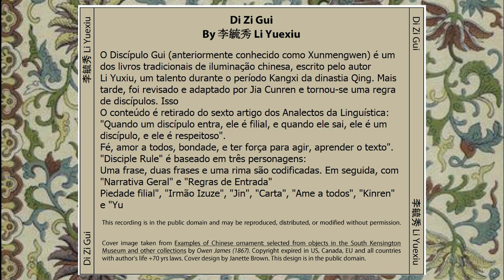Di Zi Gui - By 李 艇 秀 Li Yuexiu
Di ZIGuli

Read in Chinese by YunYun, Jacky 99,&HC:

'Regulamentos dos Discípulos' (originalmente conhecido como 'Xun Mengwen') é um dos livros tradicionais de iluminação chinesa, cujo autor é Li Yuxiu, um estudioso do período Kangxi da Dinastia Qing.
Mais tarde, foi revisado e adaptado por Jia Cunren e tornou-se as regras do discípulo.
O conteúdo é retirado do sexto artigo de 'Os Analectos de Confúcio':
'Os discípulos devem ser filiais quando entram e devem ser irmãos quando saem. Devem ser sinceros e confiáveis, amar os outros universalmente e ser gentis.

Se eles tiverem habilidade suficiente para fazer isso, eles deveriam estudar literatura.

Os Regulamentos dos Discípulos são compilados em um estilo literário de três caracteres para uma frase e duas frases para uma rima.

《弟子规》（原名《訓蒙文》）是中国传统的启蒙教材之一，作者是清朝康熙年间的秀才李毓秀。 ['Regulamentos dos Discípulos' (originalmente conhecido como 'Xun Mengwen') é um dos livros tradicionais de iluminação chinesa, cujo autor é Li Yuxiu, um estudioso do período Kangxi da Dinastia Qing.] 後經賈存仁修訂改編而成為弟子規。 [Mais tarde, foi revisado e adaptado por Jia Cunren e tornou-se as regras do discípulo.] 其內容取自《論語學而篇》中的第六條：「弟子入則孝，出則弟，謹而信，汎愛眾，而親仁，行有餘力，則以學文。」《 [O conteúdo é retirado do sexto artigo de 'Os Analectos de Confúcio': 'Os discípulos devem ser filiais quando entram e devem ser irmãos quando saem. Devem ser sinceros e confiáveis, amar os outros universalmente e ser gentis. Se eles tiverem habilidade suficiente para fazer isso, eles deveriam estudar literatura.'] 弟子规》是以三字一句，兩句一韻的的文体方式編纂而成。 [Os Regulamentos dos Discípulos são compilados em um estilo literário de três caracteres para uma frase e duas frases para uma rima.] 然后再以《總敘》、《入則孝》、《出則弟》、《謹》、《信》、《汎愛眾》、《親仁》和《餘力以學文》等部份来加以演述。 [Em seguida iremos adicioná-lo com as partes de “Introdução Geral”, “Piedade Filial ao Entrar”, “Irmãos ao Sair”, “Sinceridade”, “Fé”, “Amor por Todos”, “Bondade” e “Força Restante para Estudo Wen'. Apresentação.] 维基百科 [Wikipédia]

 total running time: 00:29:13.

This recording is in the public domain and may be reproduced, distributed, or modified without permission.

Museum and other collections by Owen James
 (186 四 Copyright expired in U9% Canada, EU and all countries with authors life +70 yrs laws. Cover design by Janette Brown. )

This design is in the public domain.